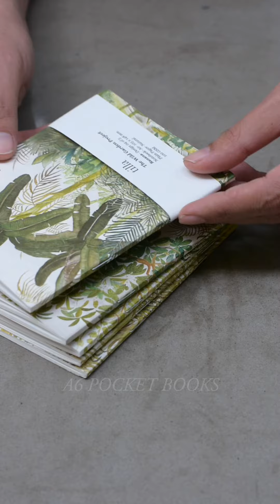The Wild Garden Project | Tilla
The Wild Garden Project

Created initially for the Wild Garden Café, Amethyst in the heart of Chennai, designer/ illustrator Jisha Unnikrishnan's charcoal and pen & ink botanical drawings were composed into a 140 feet panorama without any repeating sections. The inspiration for the panorama came from French painter, Henri Rousseau's dream-like pictures and Amethyst’s own tropical garden.

Wild Garden 2 followed in colour. Large scale artworks were hand-coloured using a variety of media from water colour to pencils, with the addition of birds, animals and more plants to this fantasy garden. Both series are now available as custom-made wallpaper that can be scaled to different spaces.

These artworks have now been adapted to art prints, notebooks, and greeting cards.